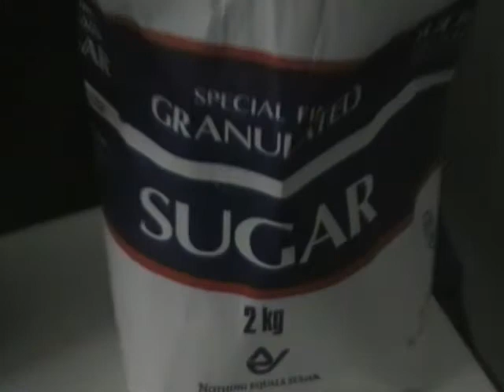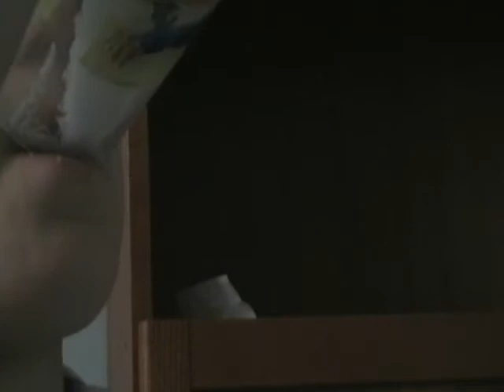Sugar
A boy with an incredibly lkarge sugar addiction feeds his craving.

FOR THE SEUSSICAL CAST WHO RODE IN KATHY'S CAR THE WAY BACK!